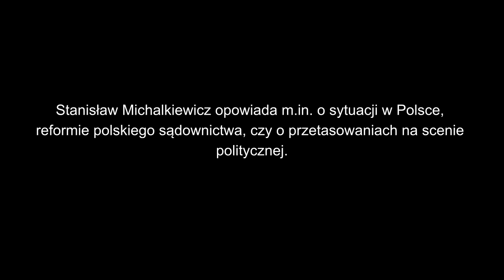Pan Adam Bodnar, tak jak wszyscy, przychyla nam nieba - Stanisław Michalkiewicz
Stanisław Michalkiewicz m.in. o sytuacji w Polsce, reformie polskiego sądownictwa, czy o przetasowaniach na scenie politycznej